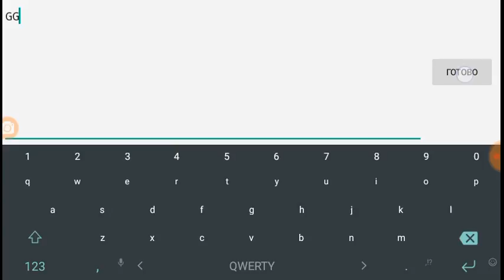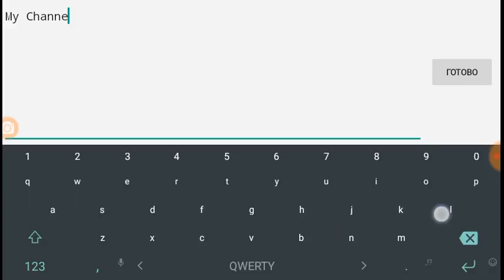My Cube Challenge